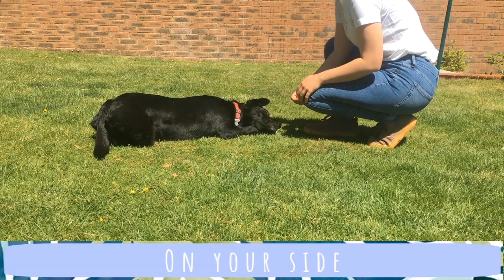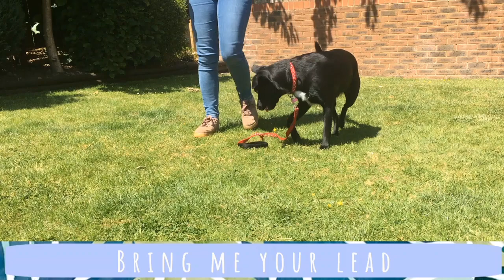45 Dog Tricks! | Nova's tricks | Canine Polework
45 of Nova's tricks!

1. Wait
2. Come
3. Sit
4. Down
5. Stand
6. Paw
7. Bow
8. Back
9. Legs
10. Paws Up
11. Peekaboo
12. Woof
13. Roll Over
14. Bang
15. Hug
16. Hi Five
17. Wave
18. Beg
19. Jump
20. Spin
21. Catch
22. Head Down
23. Touch
24. Weave
25. Circle
26. Cross
27. Beep
28. Kiss
29. Over
30. On Your Side
31. Open
32. Close
33. Snoot
34. Off
35. Leave It
36. Tunnel
37. Bring Me Your Lead
38. Heel
39. Drop It
40. Dig
41. Paws On It
42. Balance
43. Get It
44. Bring
45. Up Up